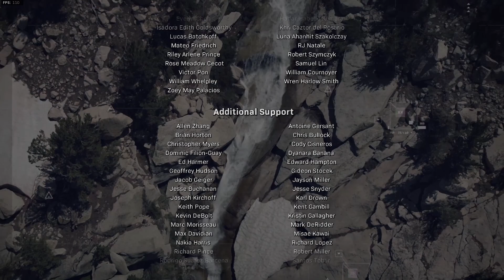Kończymy realizm, ale sąsiad wierci od 7 rano 🔨 Call of Duty: MW Kampania na realiźmie! #9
Pamiętaj, żeby zadozować SUBA i przybić srapkę w górę! 👍
👇  👇  👇 Zajrzyj do reszty opisu! 👇  👇  👇

No witam Cię przeserdecznie w opisie :D Kampania realizm, czyli będę padał jeszcze więcej niż w Verdańsku :D Gra na pewno zrobi się nie tylko trudniejsza, ale o wiele bardziej klimatyczna ze względu na brak HUD'u. Mi po zaledwie kilku chwilach niezwykle się spodobała, a jak Tobie? :D